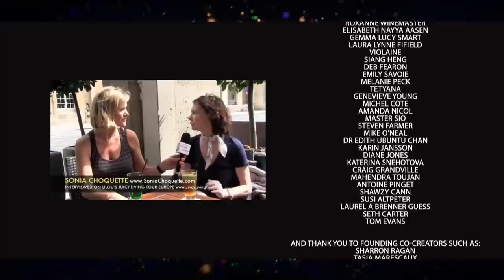REINVENTING YOUR LIFE - Nicole Bordeleau, Paris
Nicole Bordeleau shares with us in english her tools to reinvent yourself and your life.  Nicole is from Quebec. She is an author and speaker that speak with passion and purpose.